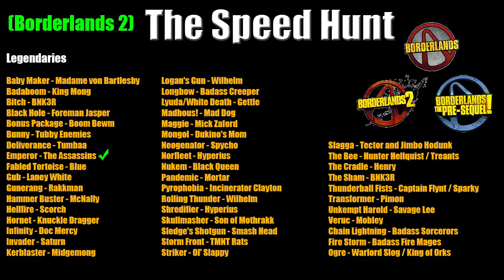Borderlands | The Speed Hunt | Fast Scavenger Hunt Challenge | #3 | Eat, Sleep, Farm Repeat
Welcome to The Speed Hunt

This is a Complete Scavenger Hunt Across Borderlands, Borderlands 2 and Borderlands The Pre Sequel for Every great and Unique Weapon in the Game. This includes A selection of Unique, Legendary, Seraph, and Pearlescent weapons.